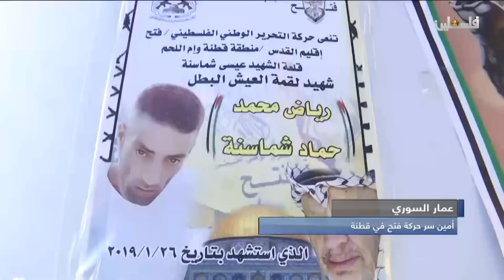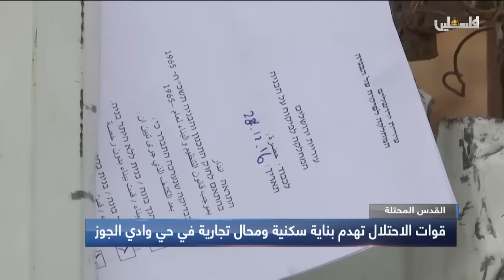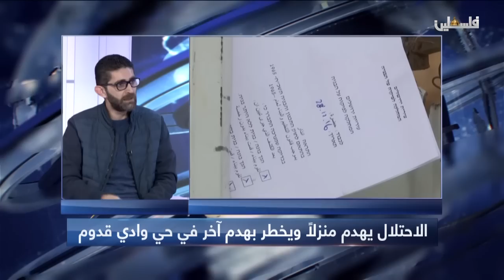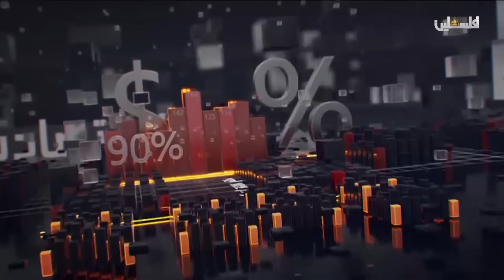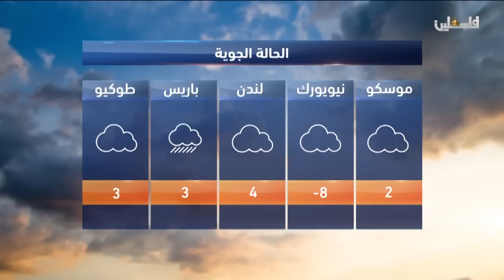نشرة اخبار التاسعة من تلفزيون فلسطين 2019/1/30